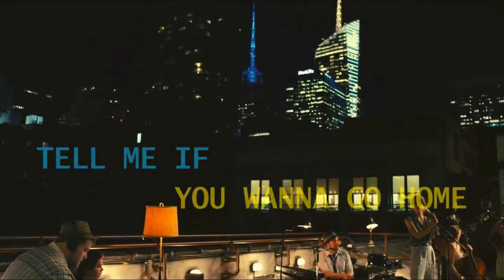Begin Again OST "Tell Me If You Wanna Go Home"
A chance encounter between a down-and-out music-business executive and a young singer-songwriter, new to Manhattan, turns into a promising collaboration between the two talents.